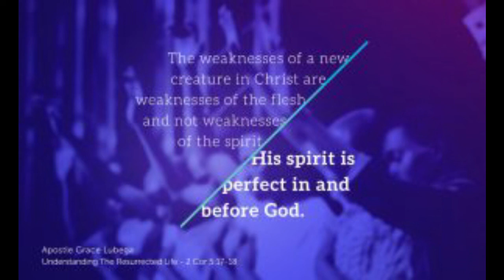Christ, The Ultimate Reality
You exist in a consistent realm of eternal glory; you do not only heal but disease cannot abide in the circumference of your presence! You live in a realm of perpetual victory over the principalities of this world; you don’t only cast out devils, demons leave before you utter a word.

PRAYER: Almighty God, I thank you for the gift of salvation. I understand that you did not merely save me to enjoy life but be a channel for the world to experience your mighty power!! I refuse to settle for less and walk in the boldness of one who is above and not beneath, more than a conqueror and a Victor in Christ. In Jesus’ Name. Amen.